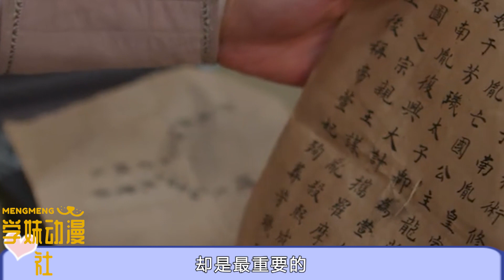成毅《蓮花樓》提前結局熱度終於破萬，為丁禹兮楊超越《七時吉祥》讓路？明智之舉!蓮花樓